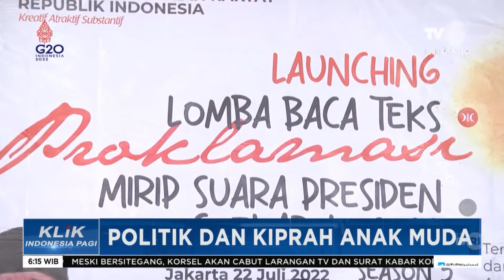PKS: SAATNYA ANAK MUDA JADI PROKLAMATOR